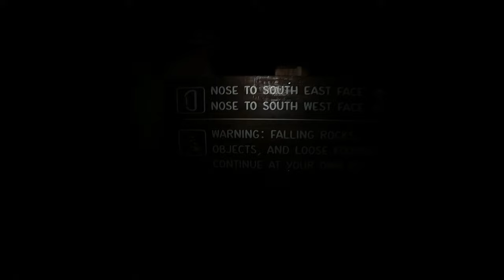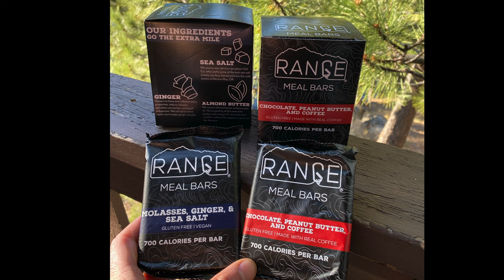Climbing Half Dome AND El Cap in 24 hours! - Yosemite Double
First dreamed up by John Bachar and Peter Croft, the Yosemite Double entails climbing the two proudest formations in Yosemite in under 24 hours.  While we certainly have the gumption, do Benj and I have the stamina to keep going when it becomes night again after 20 hours on the move?